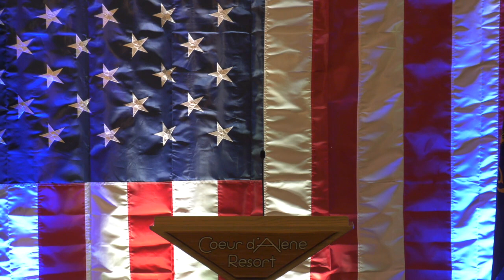KCRCC's Scholarship Competition Danielle Aroso - KCRCC's Lincoln Day Dinner 2022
Another Finalist in the KCRCC's Scholarship Competition speaks - Danielle Aroso.